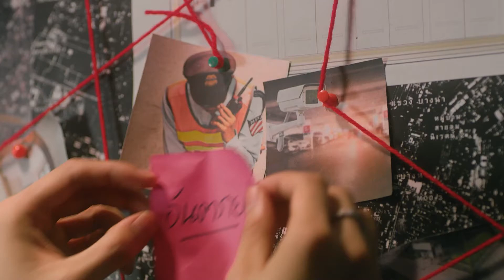Brixton Pet & Play Phahol 50 Station คอนโดเลี้ยงสัตว์ได้ ไม่ต้องแอบ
ราคาดีที่สุด!!!  เริ่ม 𝟭.𝟵𝟵 ลบ.*
รอบนี้! สิทธิ์มีจำนวนจำกัด
🐶คอนโดเลี้ยงสัตว์ได้! แห่งเดียวบน พหลโยธิน🐹
𝗕𝗿𝗶𝘅𝘁𝗼𝗻 𝗣𝗲𝘁 𝗮𝗻𝗱 𝗣𝗹𝗮𝘆 𝗣𝗵𝗮𝗵𝗼𝗹 𝟱𝟬 𝗦𝘁𝗮𝘁𝗶𝗼𝗻
🏬 ติดบิ๊กซี, 7-Eleven
🚝 ใกล้ BTS สายหยุด เพียง 300 เมตร
🏥 ใกล้ CGH Hospital เพียง 400 เมตร
แล้วพบกันเร็วๆนี้ !!